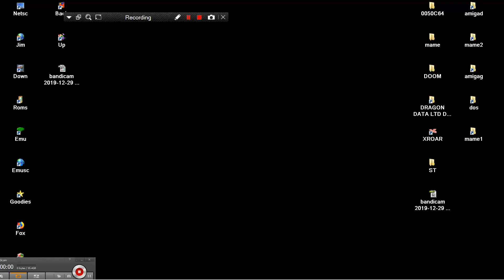DOMINOES MAME MESS DREAMGEAR MY ARCADE GAMER V 5 220IN1 PORTABLE 2015 DREAM GEAR NES ENHANCED